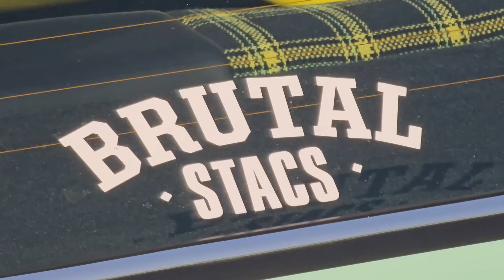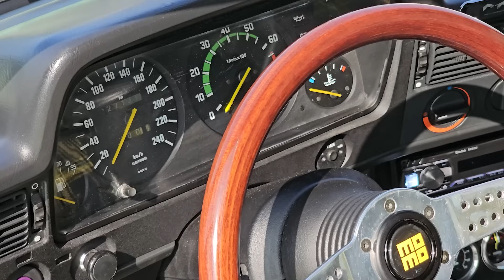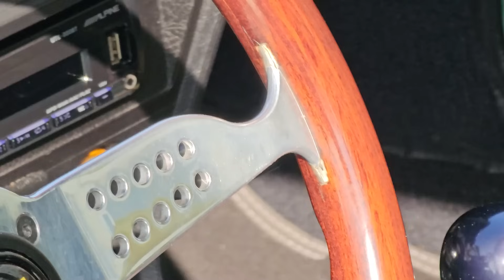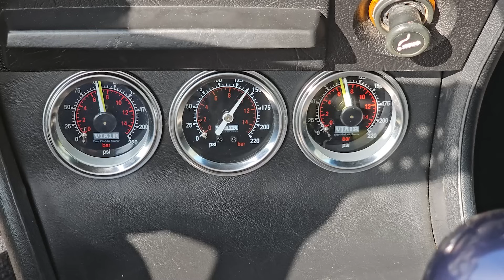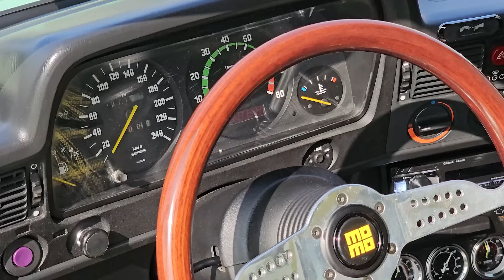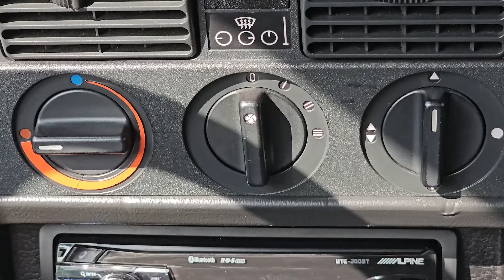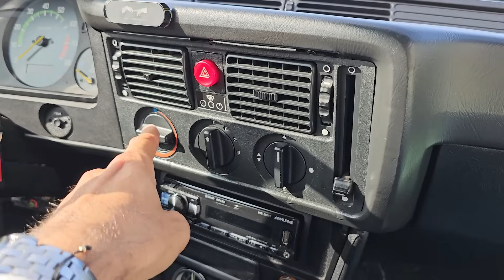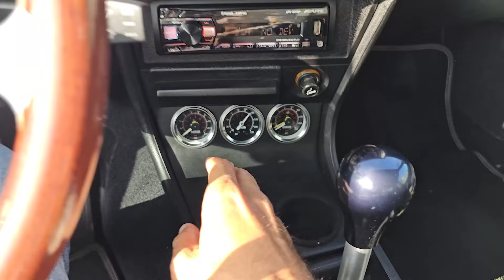BMW E21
Echipa noastra:
Atelierul pe Instagram